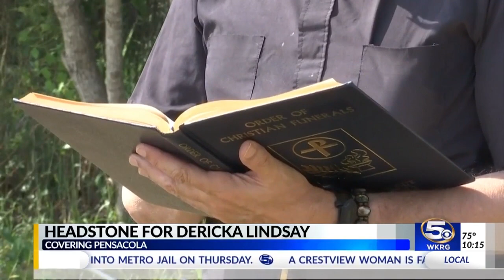Headstone dedication ceremony for 9-year-old Dericka Lindsey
A special headstone dedication ceremony Friday at the graveside of  9 year old Dericka Lindsay.